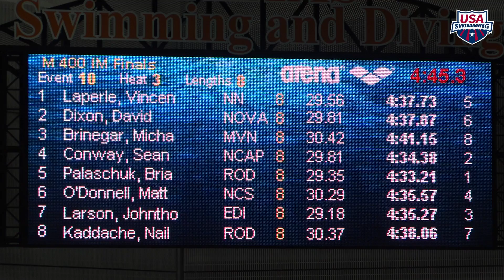2017 arena Pro Swim Series at Austin | Men’s 400m IM C Final